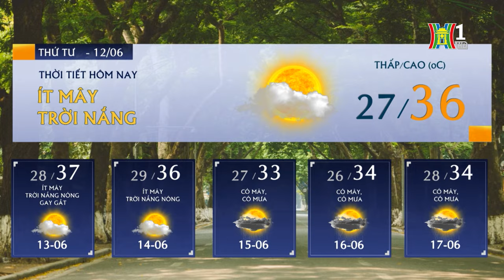Dự báo thời tiết Hà Nội hôm nay ngày 12/6 | Thời tiết Hà Nội mới nhất | Thời tiết 3 ngày tới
Sáng sớm trời có mây, nhiệt độ ngoài trời ở mức 28- 29 độ, kết hợp với độ ẩm không khí cao trên 90% gây cảm giác bức bối khó chịu.
Từ sau 8 giờ, nắng lên nhiệt độ bắt đầu tăng nhanh, đến 10 giờ nhiệt độ lên mức 32 độ và giữa trưa nền nhiệt lên 34 độ. Mức nhiệt cao nhất ngày hôm nay là 35-36 độ duy trì từ 13h đến 16h khi trời quang mây, nắng lên mức gay gắt. Sau 17h mật độ mây tăng trở lại, nền nhiệt bắt đầu giảm, đến khi trời tối nhiệt độ giữ ở mức 31 độ. Độ ẩm trong ngày từ 60 - 75%.